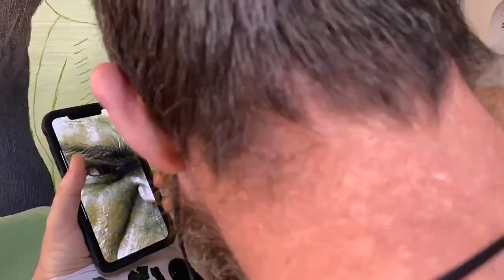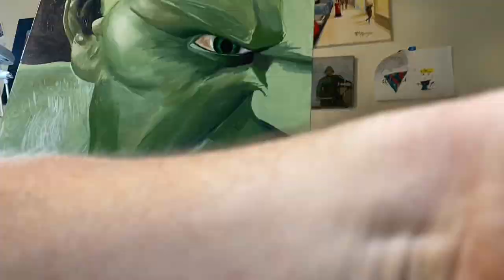Hulk Portrait - Incredible time lapse portrait of MCU’s the Hulk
An incredible time lapse painting of the Hulk.

Thank you for checking out my YouTube channel. I’m a self taught artist painting portraits. I’m a combat veteran with PTSD, so painting and creating art helps calm my mind and soothe my soul.

I paint serial portraits of major characters. The MCU is my first series of portraits and there will be plenty more to come so like and subscribe to these videos so you don’t miss out on your favorite character.

My future serial portrait series will include characters from:
The Office
James Bond
Dr. Who
Parks and Recreation
And more!